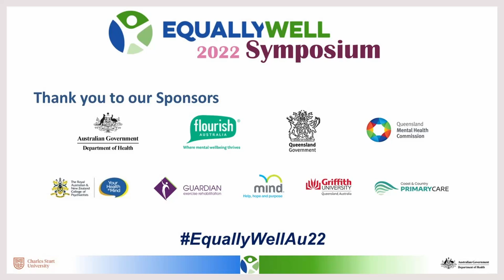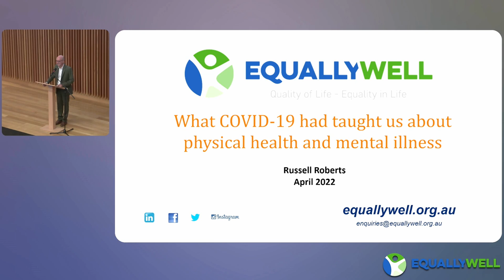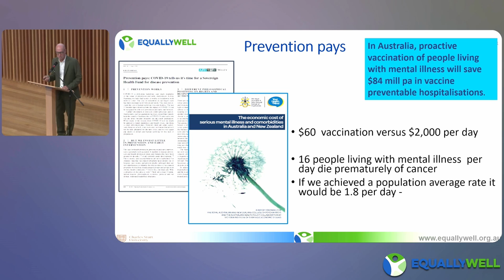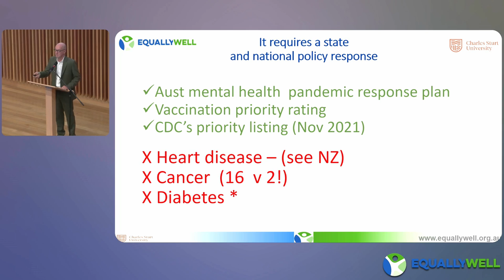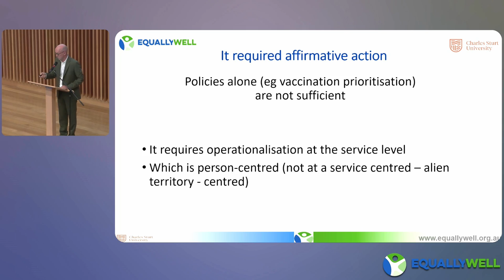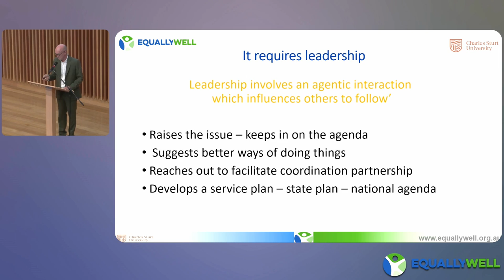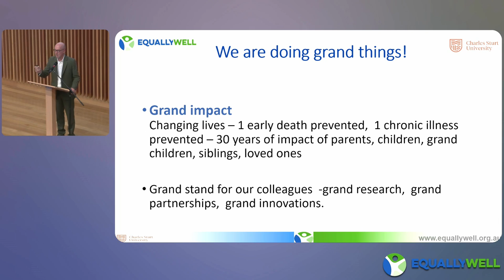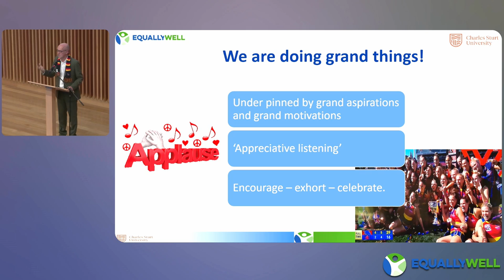2022 EW Symposium - Russell Roberts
Russell Roberts - Equally Well Symposium 2022 Day 1